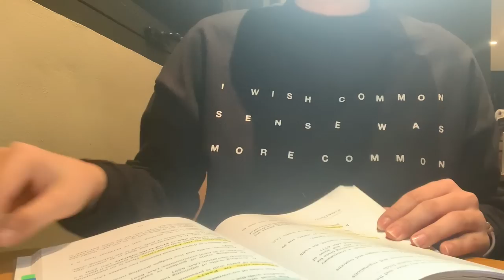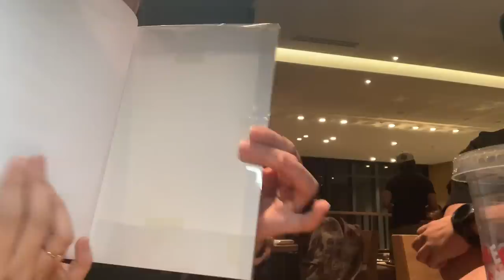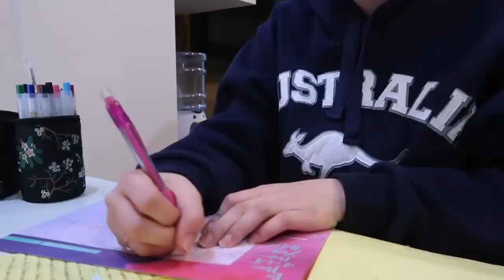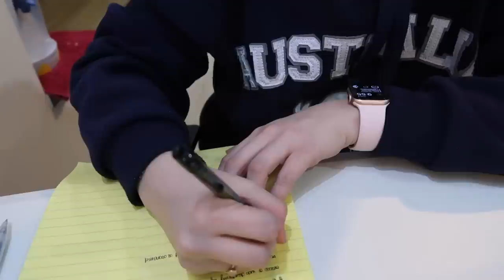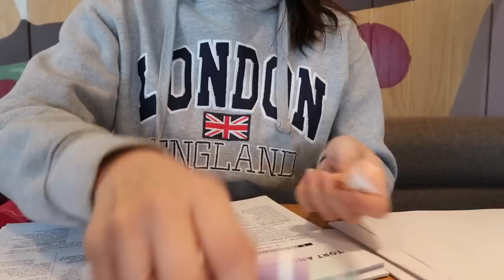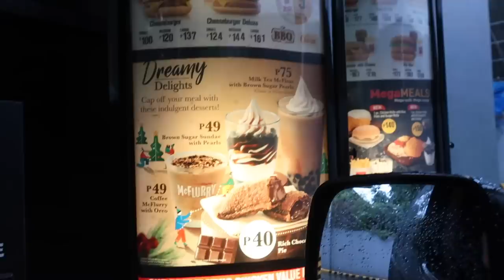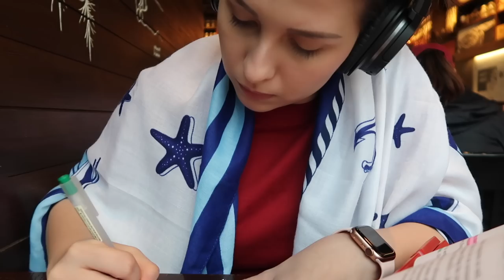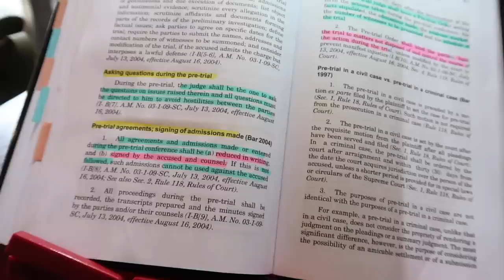LAW SCHOOL VLOG #2 | Reviewing for Finals Week part 1 | STRESSED!!!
Hello friends! I finally found the courage (and the time hehe) to vlog about law school. Hoping you all enjoy the grind! This is only part 1. Get ready for part 2 and 3!!!